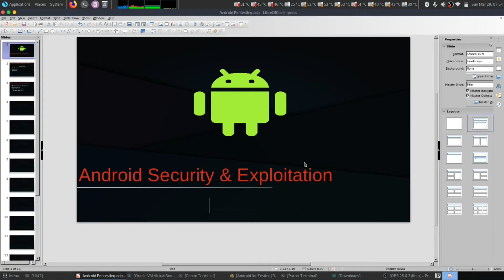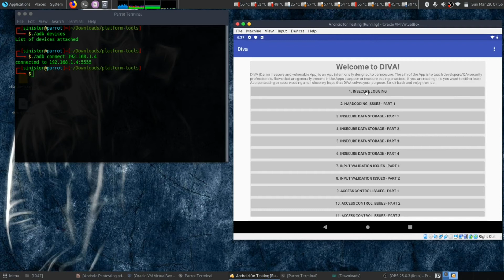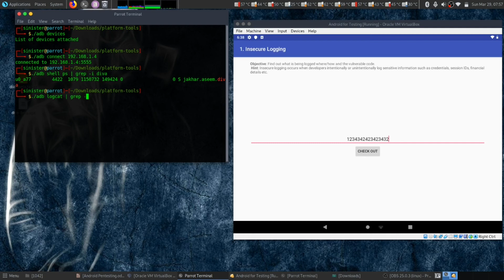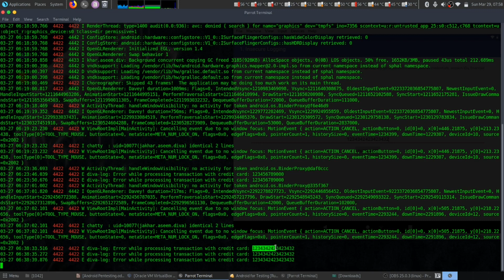01 - Insecure logging (DIVA)